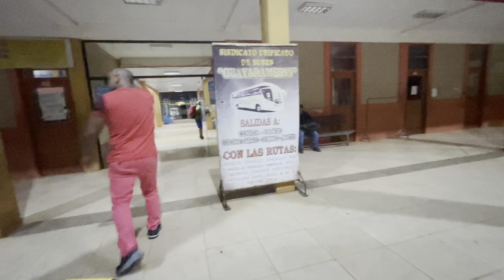VLOGS ¡viaje 12 horas para llegar a cobija Pando (desde guayaramerin).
Boliviana en Japón 🇯🇵